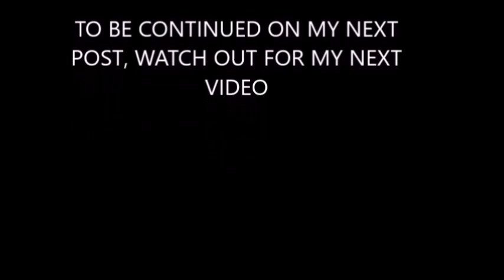WELCOME TO UNIVERSITY OF BENIN TEACHING HOSPITAL /UBTH Benin City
follow me up on Instagram with @BintaSmile